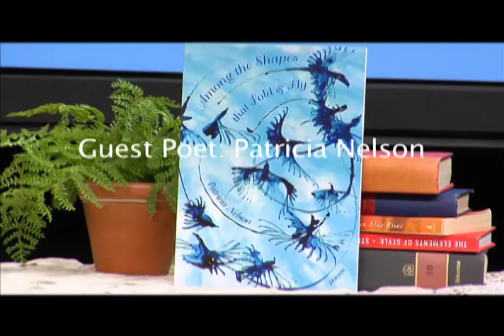Interview with Pat Nelson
Marin Poets Live! is a public access television monthly show presented by Marin County Free Library and features host Neshama Franklin, who works at the Fairfax Branch Library. The show introduces local Marin poets and delves into their reasons for writing and the influence that living in Marin County has had on their poetry.

In each interview, Neshama spends time eliciting background from each poet as well as offering her insights into the poems that each guest reads aloud.

This interview with Pat Nelson aired Thursday, January 12, 2017 at 7:30pm.

The monthly show appears the second Thursday of each month at 7:30pm PST. Check the Community Media Center of Marin for schedules